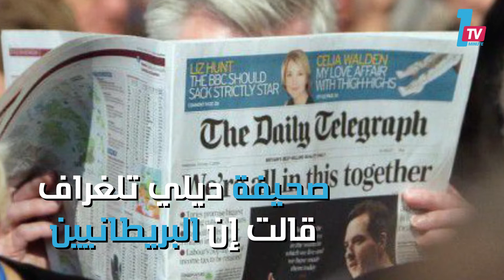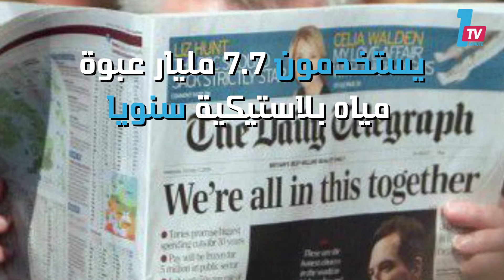منظمة بريطانية: نوافير الشرب أفضل من قوارير المياه البلاستيكية